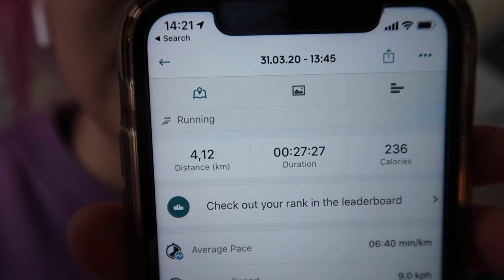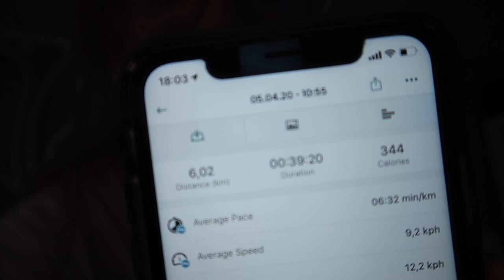WOCHENVLOG #05 | Psychische & Physische Gesundheit, Coping with Corona oder so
danke fürs ansehen! lasst gerne eine bewertung & kommentar da :)